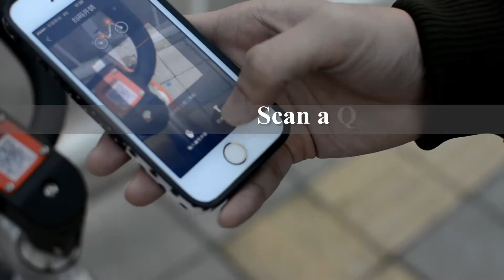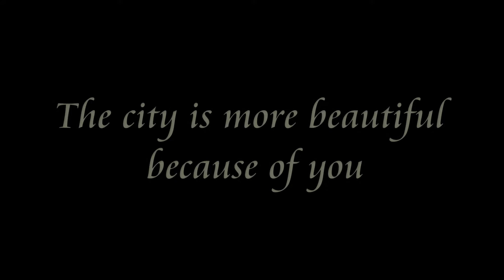Bicycles for Rent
Bicycles for Rent, the city is more beautiful because of you